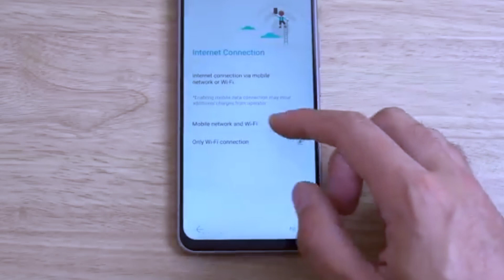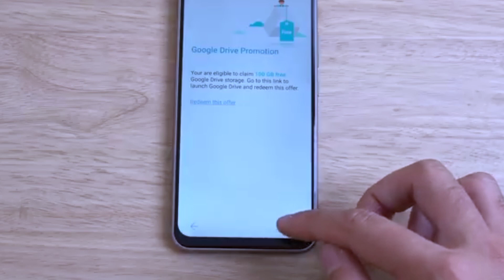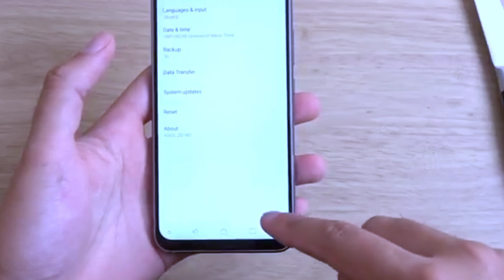Xiaomi 13 Pro Unboxing | Xiaomi 13 Pro 5g Review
Queries solved :-
1). xiaomi 13 pro unboxing
2.) xiaomi 13 pro
3.) xiaomi 13
4.) xiaomi 13 pro review
5.) xiaomi 13 pro tamil
6.) xiaomi 13 pro 5g
7.) xiaomi 13